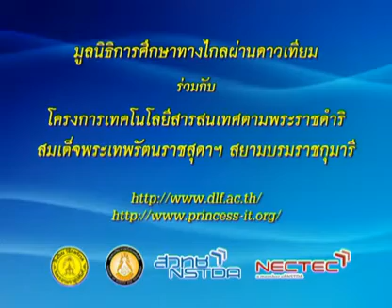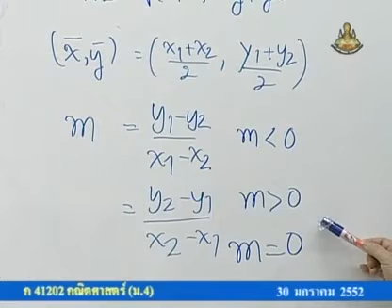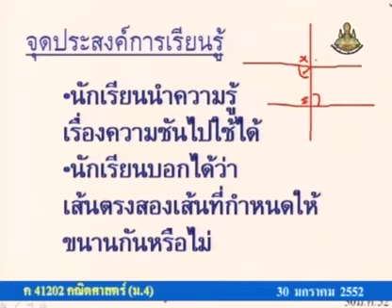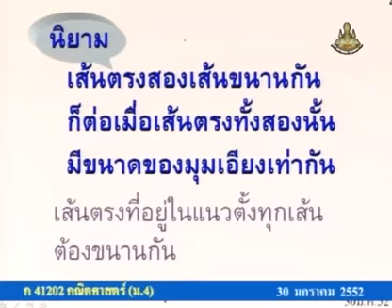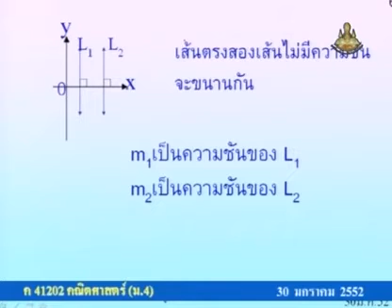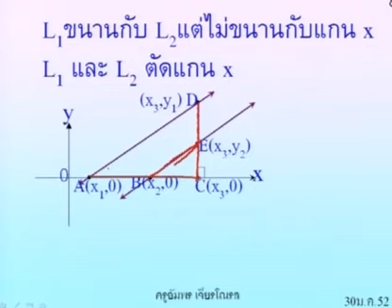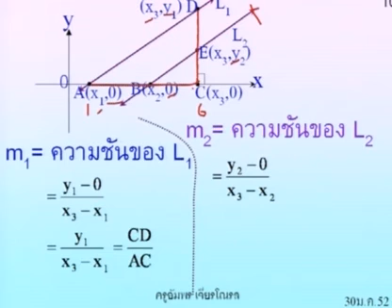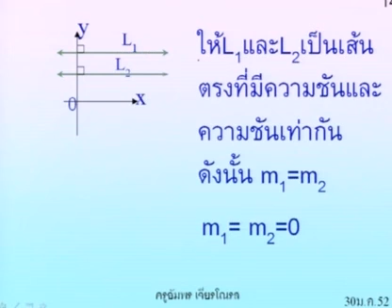462 51mbM4 126Ah mathm 4+ คณิตศาสตร์ม 4+